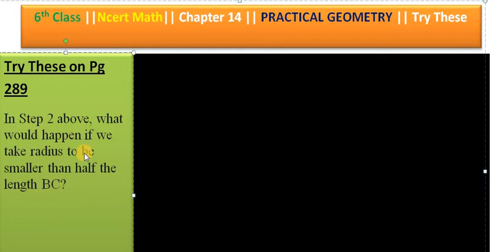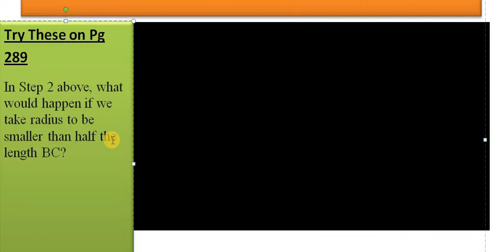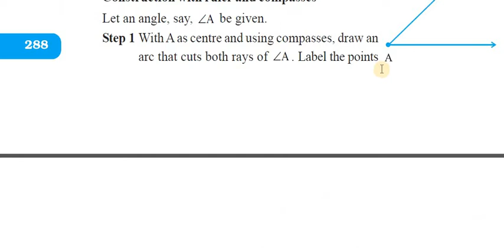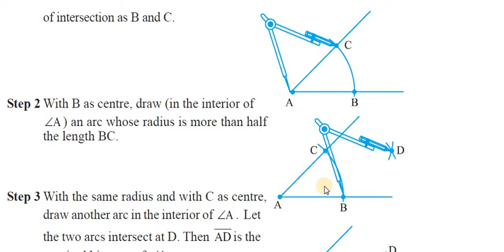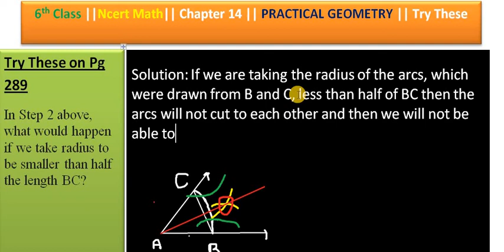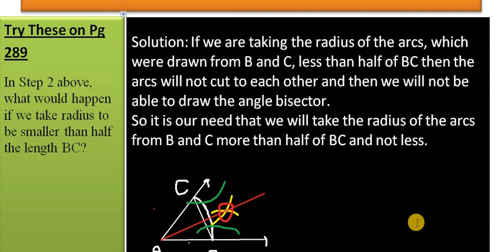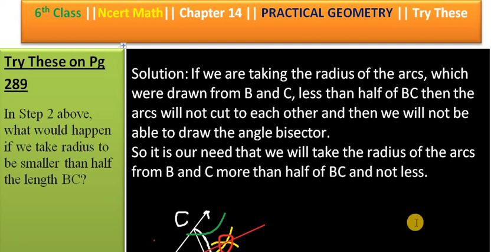Try These on Pg:: 289 || Chapter 14||PRACTICAL GEOMETRY|| 6th Class|| NCERT